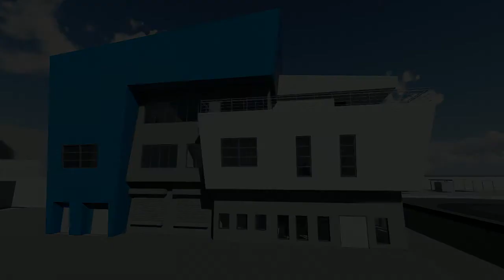Post Office / Learning Center - ARC5329 - FIU